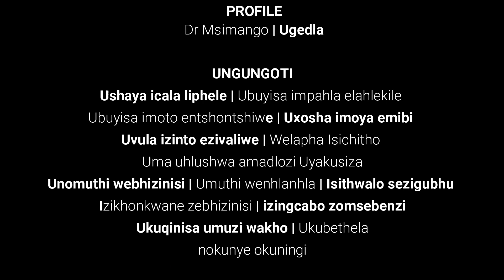Akazingabazi ngomuthi we-Business nomsebenzi | Dr Msimango - UGedla